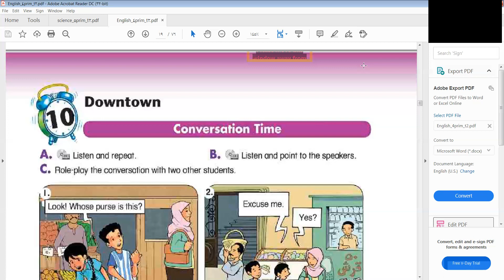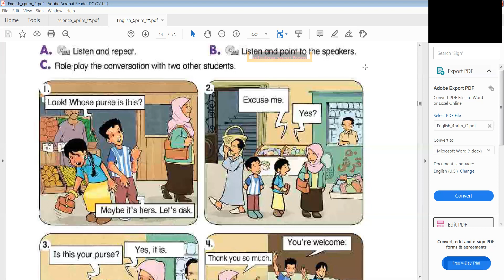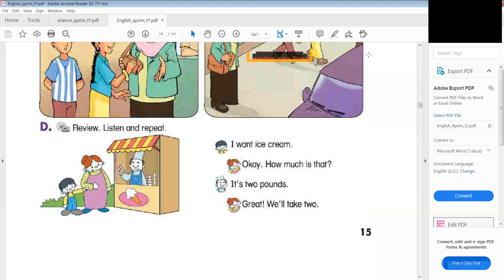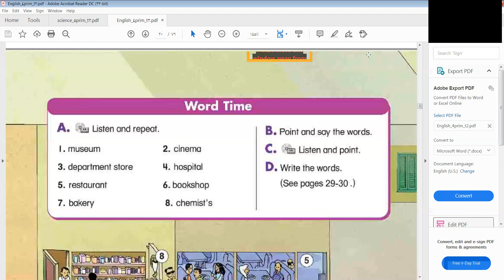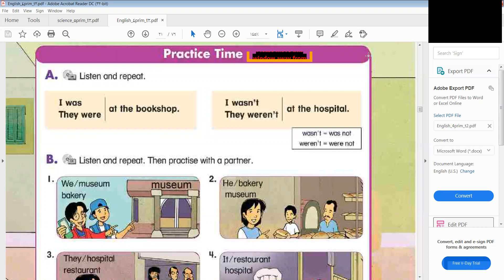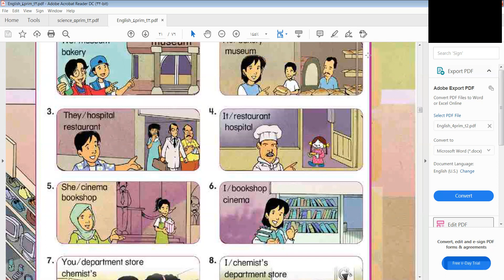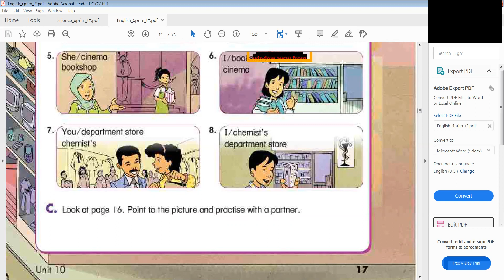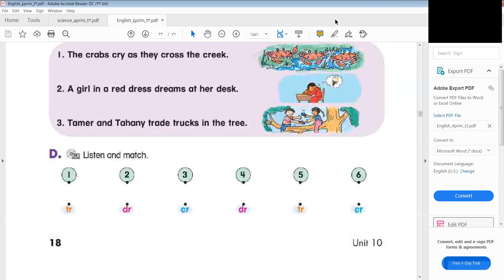لغة انجليزية الصف الرابع ترم ثاني unit 10 هبة